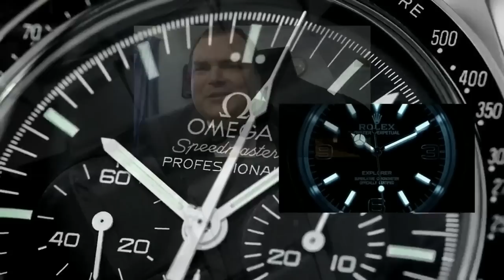MAINLAND CHINESE BUYERS CLEAN OUT ROLEX STEEL SPORTS SUPPLY WORLD WIDE